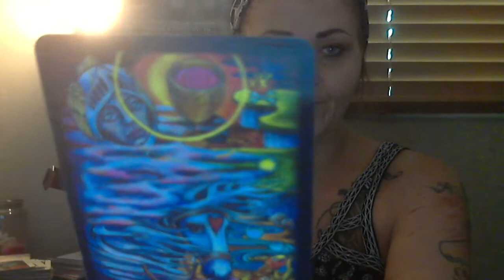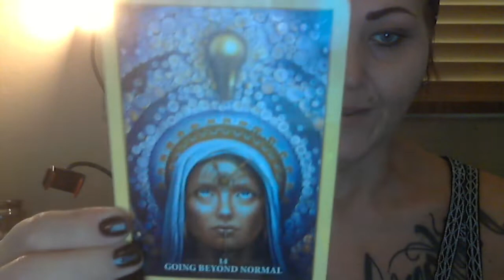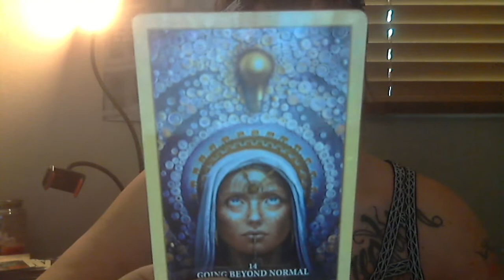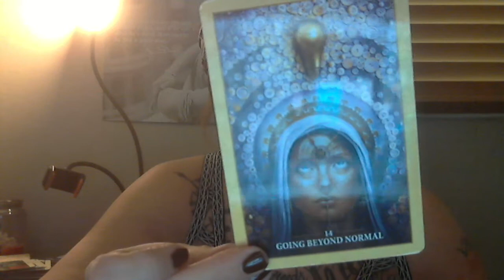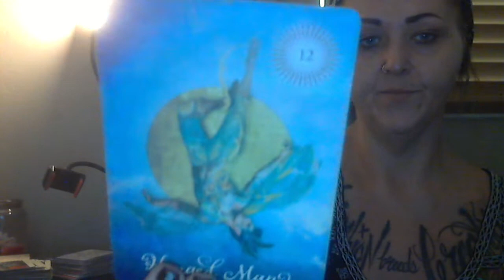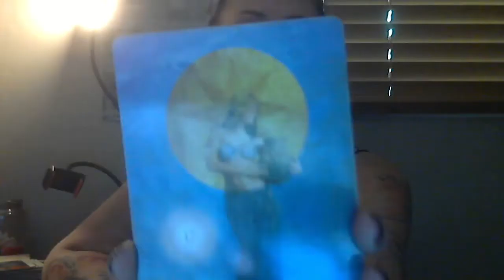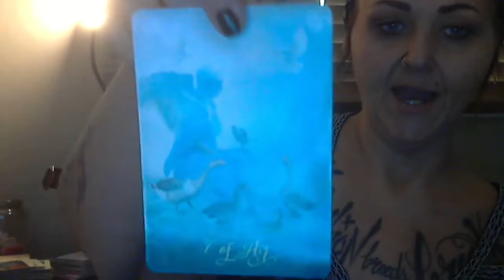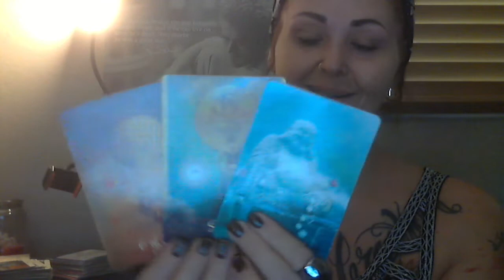Virgo~Choosing Stable people for your life. Love & Goals. Dec 2019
purposes only.